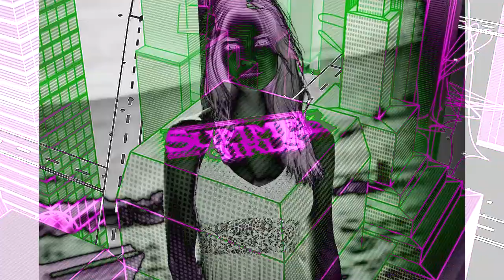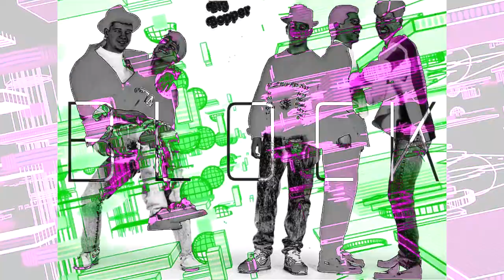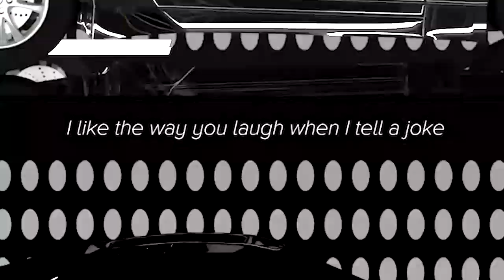LFO - Summer Girls (Hot Dad Cover & Synthwave Remix)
Fell deep in love, but now we ain't speakin'
Michael J. Fox was Alex P. Keaton